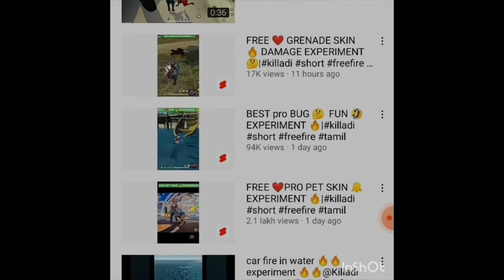Kiladi Gaming Life story 🔥 Free Fire experiment King 👑 Killadi gaming |tamil @Killadi gaming